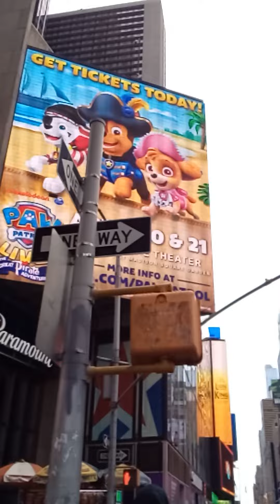world. News. on. world. traveler's (5)